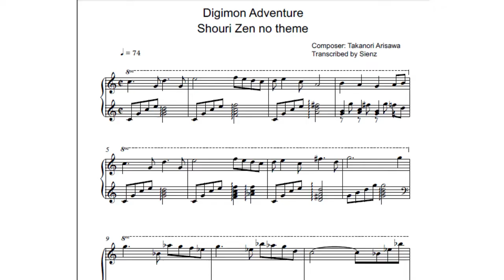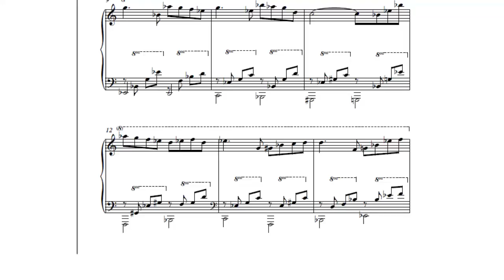Digimon Adventure - Shouri Zen no theme piano sheet.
I finished transcribing this long time ago but i wanted to upload a video of me playing it. I realized that's not happening near in the future so i'm releasing it anyways :), hope you like it! criticism welcome as always.